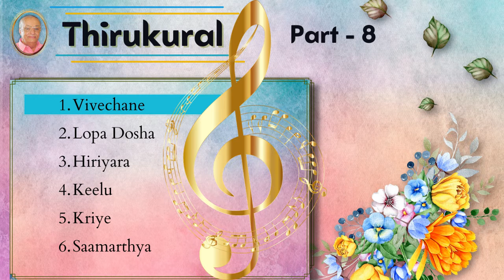Vivechane - Thirukural - Part 8 - Thiruvalluvar